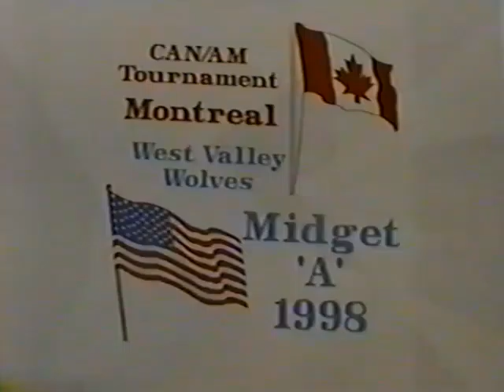WVW MID Master